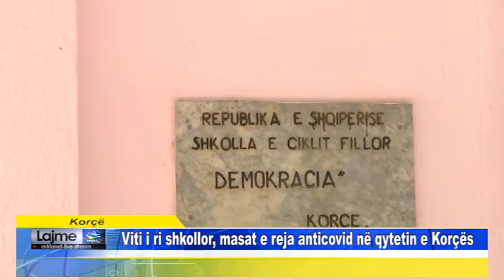Korçë Viti i ri shkollor, masat e reja anticovid në qytetin e Korçës